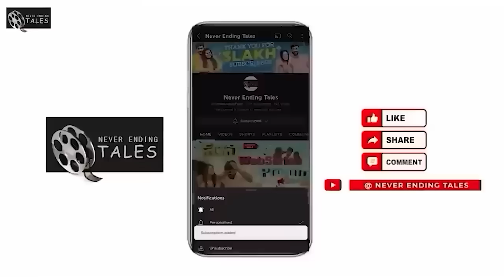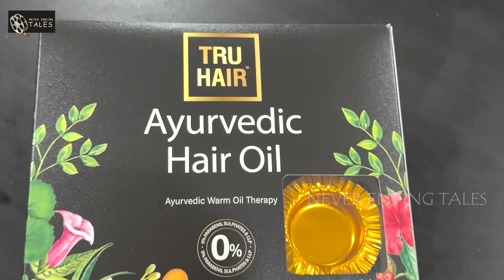Priyanka's SILVER JUBLIEE Birthday Celebration🥳 ||Shivakumar & Priyanka Jain||Never Ending Tales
I've been using the Tru Hair & Skin Oil with the FREE Heater for more than 3 months. It has shown great results for my hair.

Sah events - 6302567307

    Birthdays are a special part of everyone’s life but when parents are together and a Family that eats together, stays together always flourishes happily❤️
Touchwood you all are my family and I thank each and everyone for making this indeed a special one

Editor :- keerthana
Thumbnail Designer :- Abhilash Sharma